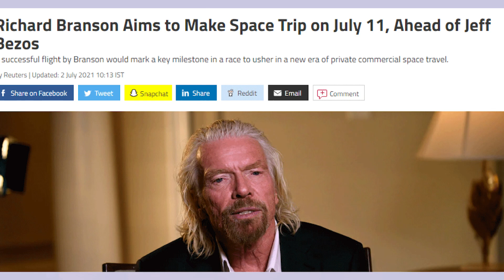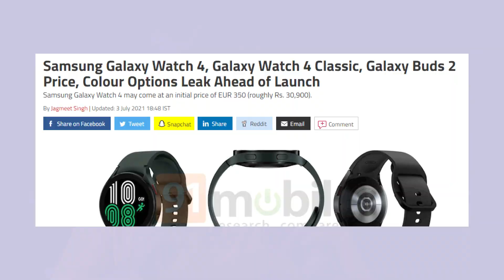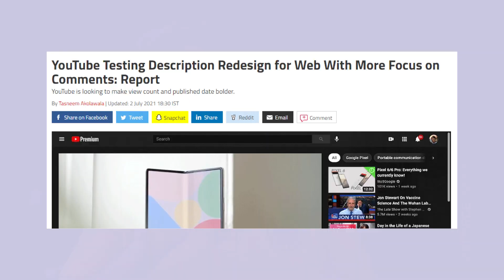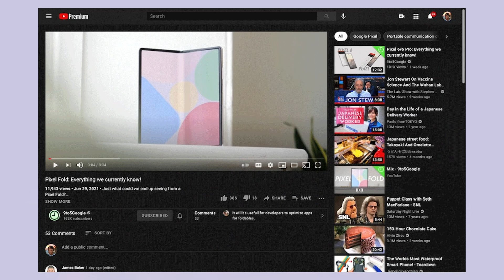Samsung Z Fold 3 কিছু Important Leaks! দেশে আসছে Oppo Reno 6 Series!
In this video, you will see Samsung Z Fold 3 কিছু Important Leaks! And দেশে আসছে Oppo Reno 6 Series!

00:00 | Tech News 1: মানুষ হিসেবে প্রথম মহাকাশ ভ্রমণ!
00:48 | Tech News 2: Samsung Z Fold 3 কিছু Important Leaks!
01:35 | Tech News 3: Samsung Galaxy Watch 4 Price!
02:16 | Tech News 4: Color OS and Oxygen OS
02:36 | Tech News 5: দেশে আসছে Oppo Reno 6 Series!
02:52 | Tech News 6: Changing in YouTube interface!